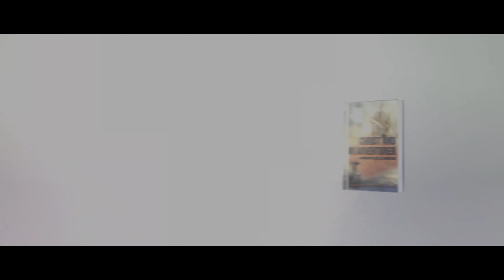Success Bytes (EP- 4) STRATEGIC VISION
Message By: Pastor J.N.Manokaran